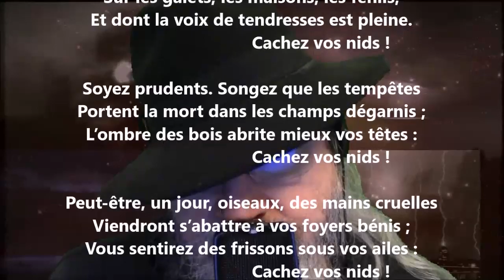Cachez vos nids - Blanche Lamontagne lu par Yvon Jean